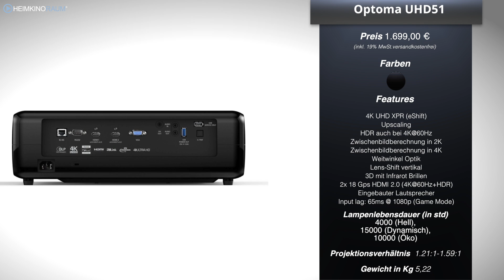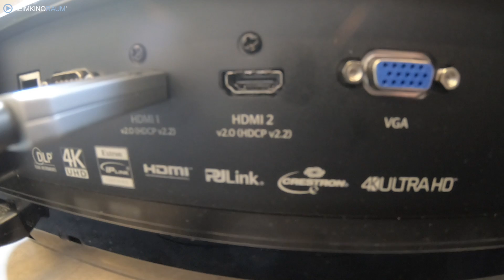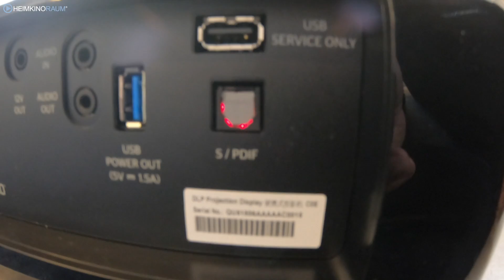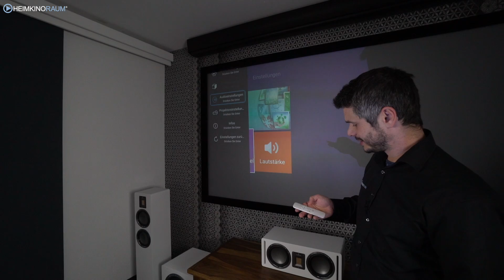TEST: OPTOMA UHD51 4K UltraHD HDR 3D Beamer mit Christian Obermayer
4K Ultra HD, Weitwinkelig, Zwischenbildberechnung und 3D!

Der UHD51 von Optoma bietet extrem viel zu einem fairen Preis von nur 1699.- Euro. Tja, auf dem Papier klang der UHD51 ja schonmal sehr gut und wir konnten Ihn jetzt ausgiebig testen und wir müssen sagen die Erwartungen wurden zu ganz großen Teilen auch erfüllt. 4K UHD via eShift, Zwischenbildberechnung in 2K und 4K und er hat sogar 3D. Ein toller Beamer. Alle Details in unserem Video.

HDMI-Kabel: 4K HDR HDMI Kabel mit 18GBit Hybrid Lichtleiter Technik

Raumkonzept, Raumausstattung inkl. raumakustischen Maßnahmen und Installation by HEIMKINORAUM (Flagship Store München)

Rückwärtiger Wandabsorber:
Artnovion Sahara W aus Holz

Faszination Heimkino.

...Heimkinoraum, immer einen Besuch wert!